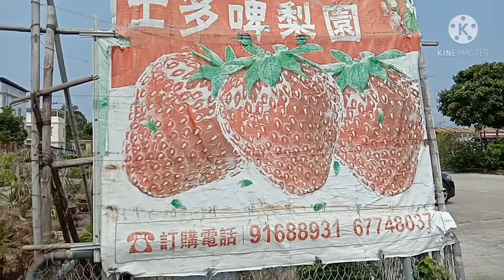STRAWBERRY PICKING AT FANLING HK || Khulet's Vlog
Picking of strawberry fresh from the farm.🍓😋😅